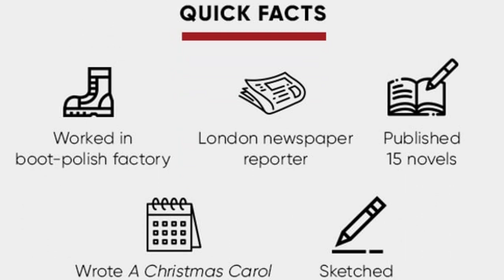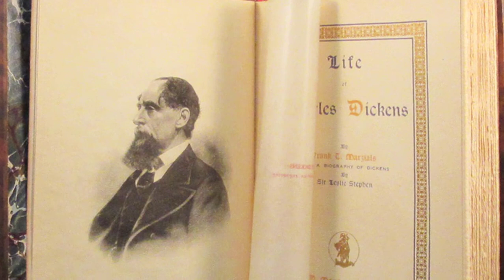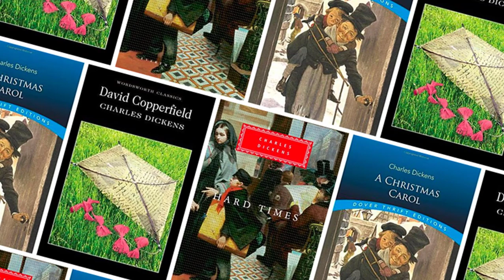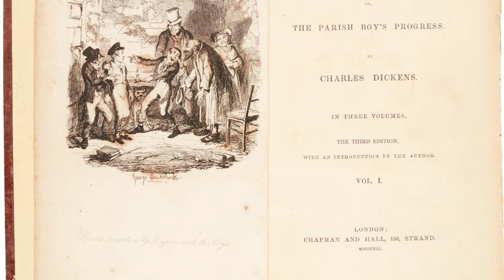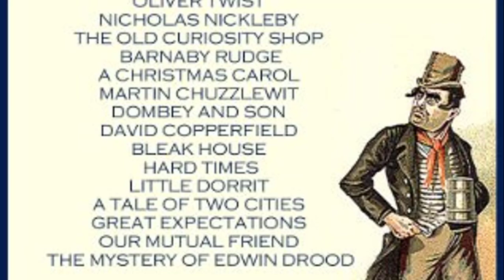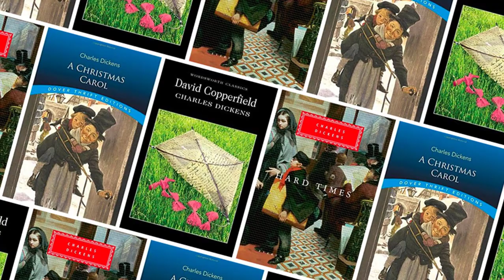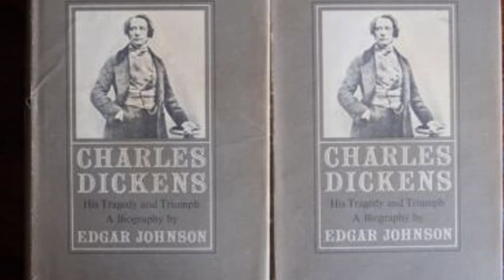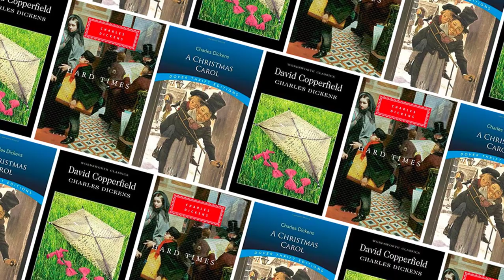Charles Dickens Biography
Charles Dickens Biography in English
Charles Dickens.
Charles Dickens, in full Charles John Huffam Dickens, (born February 7, 1812, Portsmouth, Hampshire, England